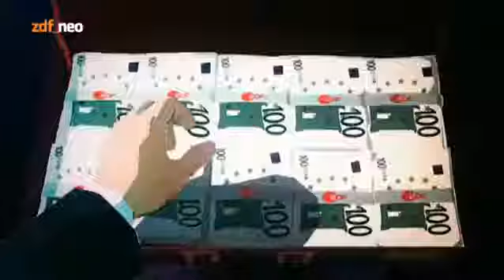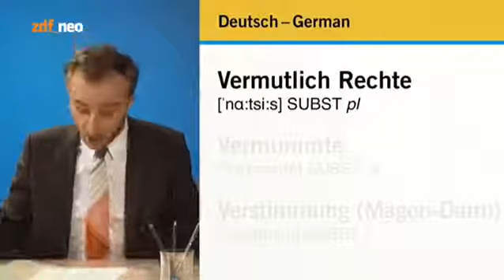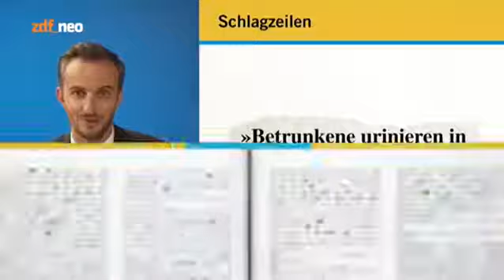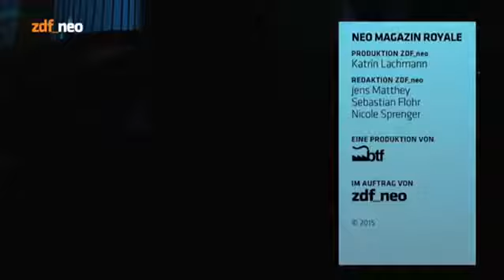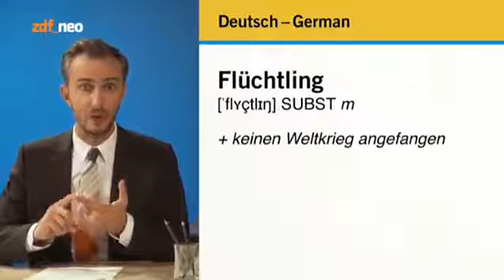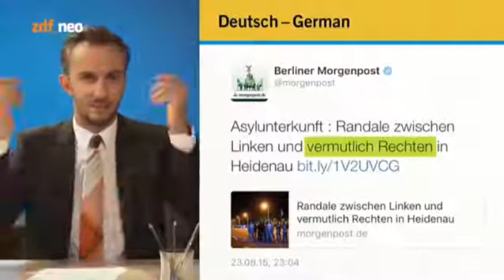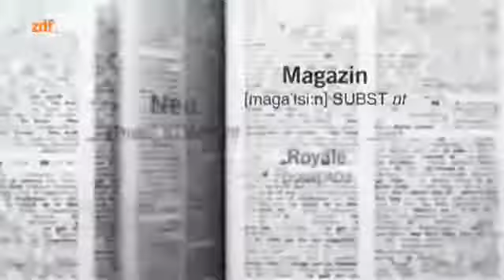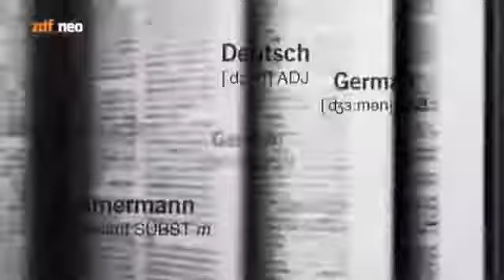Neo Magazin Royale S05E02 vom 27.08.2015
Alle Rechte liegen bei zdf_neo und der btf. Gefangen in der Stop-Loss-Falle Gast: Cro, heidepack Spiel, Spaß und Spannung … Jan spielt ein Musikquiz mit .

Alle Rechte liegen bei zdf_neo und der btf. Reus aus den Schulden Gast: Oliver Polak, alaafakbar Ein dreifach donnerndes: alaafakbar … Alle Rechte liegen .

Alle Rechte liegen bei zdf_neo und der btf. Zurück in die Vergangenheit Gast: Jan Köppen, sternchenraute* Anlässlich der „Zurück in die Zukunft“-Woche rund .

Alle Rechte liegen bei zdf_neo und der btf. Schüsse in der Schischabar Gast: Rocket Beans, Musik: KIZ, arschbombe Das TV in seiner dunkelsten halben .

Alle Rechte liegen bei zdf_neo und der btf. Folge 22 – Mit den besten Abgaswerten ihrer Klasse Gast: Oliver Kalkofe,